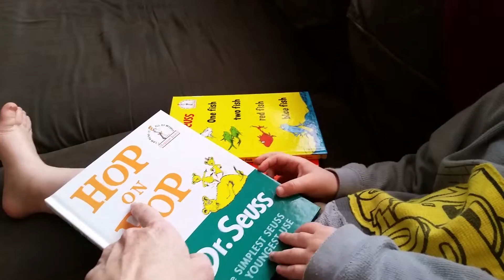Charlie got some new books in the mail!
Thanks daddy!